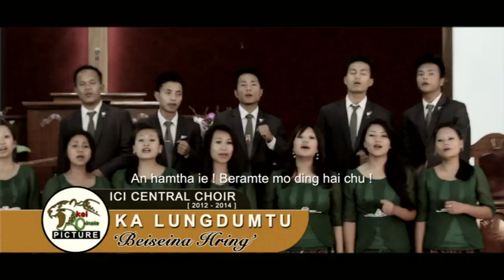KA LUNGDUMTU: ICI CENTRAL CHOIR (OFICIAL MUSIC VIDEO)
ICI CENTRAL CHOIR Music Video Album Vol-XIV